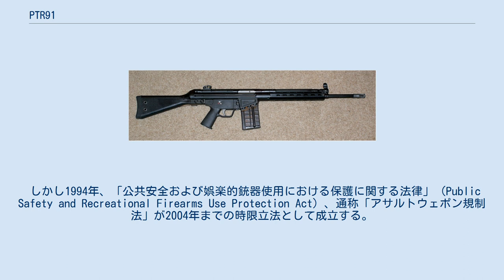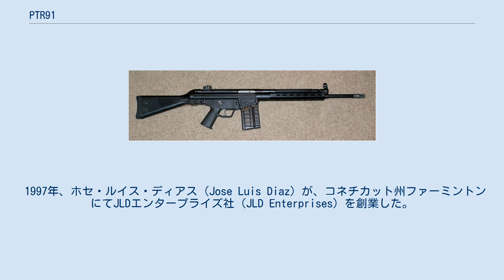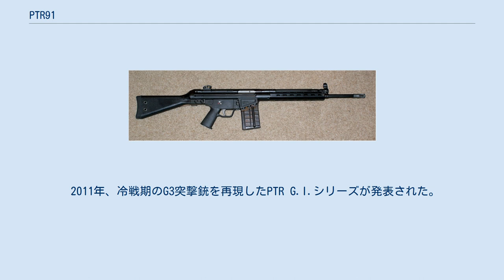PTR91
#7.62mm銃
PTR91は、アメリカ合衆国の民生用自動小銃である。
PTRインダストリーズ社が製造を行っており、PTRは「精密射撃用ライフル」（Precision Target Rifle）を意味する。
ヘッケラー&コッホ社のG3突撃銃から派生した小銃の1つである。
 かつてアメリカ合衆国内では、H&K G3の民生用モデルの1つであるHK91半自動小銃が製造・販売されていた。
 しかし1994年、「公共安全および娯楽的銃器使用における保護に関する法律」（Public Safety and Recreational Firearms Use Protection Act）、通称「アサルトウェポン規制法」が2004年までの時限立法として成立する。
これに照らし合わせると、HK91およびその派生モデルは「アサルトウェポン」に該当し、そのままの状態では米国内における組立ておよび民生銃器市場での取扱が行えなくなった。
これに先立ちドイツで製造されたHK91の輸入が1989年に禁止されていたこともあり、K&K社ではHK91の製造中止を決定した。
結果として、米国内では民生型G3の需要が非常に高まっていた。
HK91とほぼ同一の機能を有するPTR91はこうした需要に応じて開発された。
 1997年、ホセ・ルイス・ディアス（Jose Luis Diaz）が、コネチカット州ファーミントンにてJLDエンタープライズ社（JLD Enterprises）を創業した。
同社はアサルトウェポン規制法の後に生じた需要に応えるため、ポルトガルのブラソ・デ・プラタ兵器廠から機材・設計図面などを購入し、法規制に沿って再設計したPTR91小銃の製造に着手した。
この規制適合モデルは、銃口のネジ切り、着剣装置、調整可能な銃床、および高容量の弾倉などが除去されていた。
ごく初期に生産されたPTR91は、こうした規制に基づく修正を除いてHK91とほぼ同一の設計であった。
 PTR91の市場での流通は2002年から始まった。
H&K社の機材や設計図、余剰部品をそのまま使用したPTR91は、同時期に流通した他のH&Kクローンライフルよりも品質が優れていた。
PTR91が商業的成功を収めると、JLD社は社名をPTR-91 Incに改めた。
 2004年、アサルトウェポン規制法が期限を迎えると、規制されていた箇所を軍用G3に近寄せる形で設計の更新を行った。
新たな改良も加えられ、やがてオリジナルのHK91とほぼ同等の機能を達成した。
当初、PTR91の生産はG3/HK91の軍用余剰部品の輸入に大きく依存していた。
そのため、HK91とPTR91の部品の間には非常に高い互換性がある。
 2010年、PTR-91社は経営方針の大きな転換を行い、余剰部品の組立からの脱却と各部品の自社生産の実現を目指した。
この目標を達成するべく、同社は2011年から2012年にかけて製造機器・施設の大量購入を行った。
2012年、ブリストルに移転すると共に社名をPTRインダストリーズ社（PTR Industries）に改めた。
2013年、サンディフック小学校銃乱射事件後に施行された州政府による新たな銃規制への抗議のため、PTR社はコネチカット州からの撤退を表明した。
現在はサウスカロライナ州クールスプリングに本社を置く。
 現在、同社では25以上の派生形を発表しており、民間銃器市場だけではなく法執行機関および軍用銃器市場にも販売対象を拡大している。
 2010年、7.62x39mm弾仕様の派生型PTR 32シリーズが発表された。
これは1960年代にH&K社で考案・試作されたHK32のアイデアに基づいている。
HK32はG3の他の口径のモデルを求める外国政府からの要望に応えて考案されたライフルの1つで、ほとんど製造されなかった。
 2011年、冷戦期のG3突撃銃を再現したPTR G.I.シリーズが発表された。